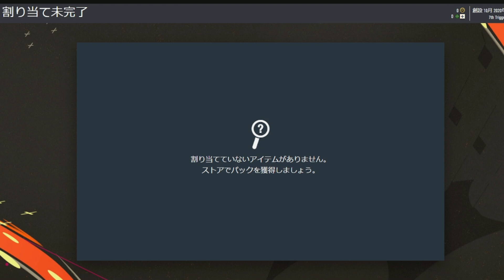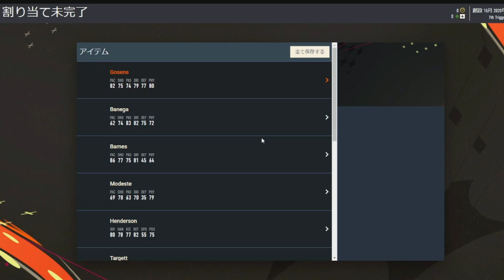【ついに開幕】WEBAPPスタート！いきなりTOTＷあたっちゃったｗｗｗｗ【FIFA23】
Twitterでは動画やライブ配信の告知をしてます！

実績
2020e football open 日本代表
2021e football open 優勝【世界一】
2022FIFA22 eJリーグ優勝【日本一】